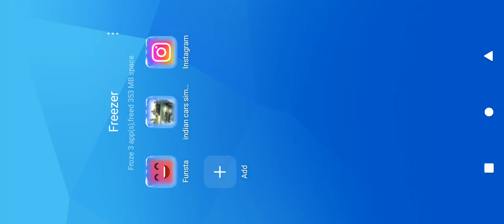Aisa stunt kaise kare Mahindra Thar | New Stunt 😎 | Indian cars simulator 3D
INDIAN CAR SIMULATOR 3D SEC#indiancarsimulator3d
carslover carslovermodified cars indiangamer Aisa stunt kaise kare Mahindra Thar | New Stunt 😎 | Indian cars simulator 3D kare Mahindra Thar | New Stunt 😎 | Indian cars simulator 3D

indian cars simulator 3d mod apk all cars unlocked
indian cars simulator 3d apk mod
indian cars simulator 3d apk unlimited money
indian cars simulator 3d apk mod unlimited money
indian cars simulator 3d hack apk
indian cars simulator 3d cheat codes
indian car simulator 3d mod apk an1.com
indian car simulator 3d unlock all cars
indian cars simulator 3d download
indian cars simulator 3d download for pc
indian cars simulator 3d hack download
indian car simulator 3d mod download
indian car simulator 3d app download
indian cars simulator 3d hack mod apk download
indian car simulator 3d unlimited money apk download
indian car simulator 3d hack mod apk download apkpure
indian cars simulator 3d hack mod apk download apkpure

indian cars simulator 3d cheat cod
indian car simulator 3d hack mod apk download apkp